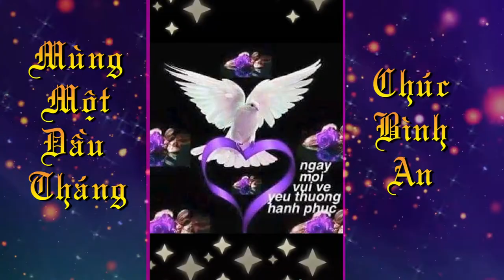MÙNG MỘT ĐẦU THÁNG